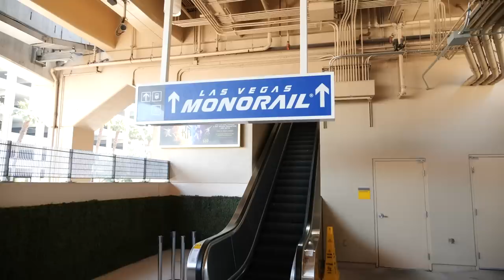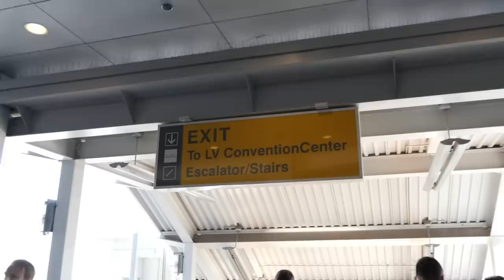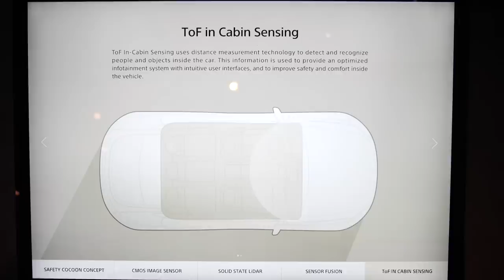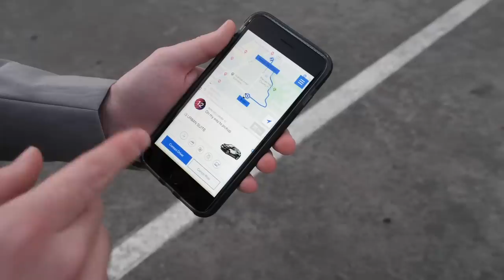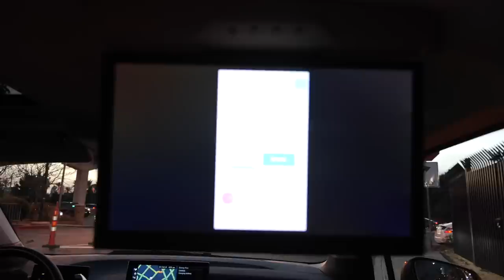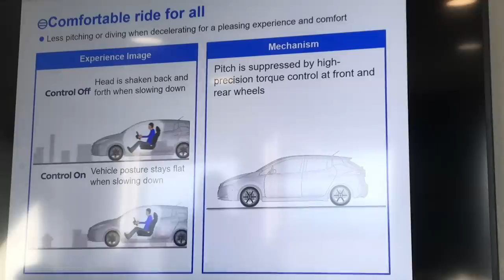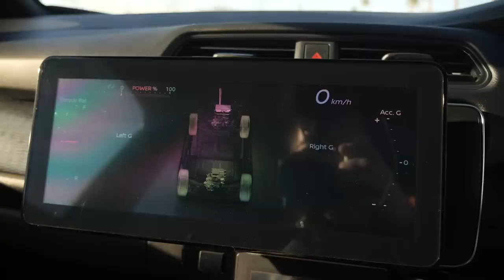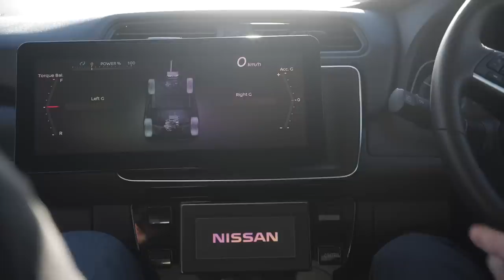Nissan let us (almost) drift a Leaf and Sony made a car for CES 2020 | Behind the Wheel S02 // EP03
It’s time for CES 2020! Associate Editor Zac Palmer and Associate Producer Alexander Malburg attended the show in Las Vegas and highlight some of the best automotive tech showcased at this year’s show. There are concepts cars from Mercedes-Benz and Sony (yes, that Sony), wet track driving in a Nissan Leaf, and much more.

Behind the Wheel is a video series that shows you a bit of what it’s like to work at Autoblog. The Editors and Video Producers will show you the cars we have in our fleet, and you’ll get a behind the scenes look at some of the personalities that help make the site run.